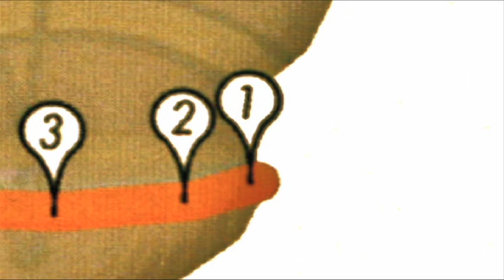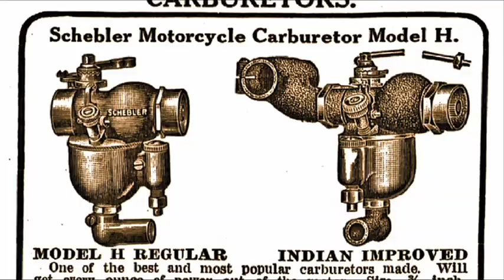"White Knuckle: The Story of The Motorcycle Cannonball" First ten minutes of the movie.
Check out the first ten minutes of the award winning documentary "White Knuckle: The Story of The Motorcycle Cannonball".  If you like what you see, head on over to get the complete movie!